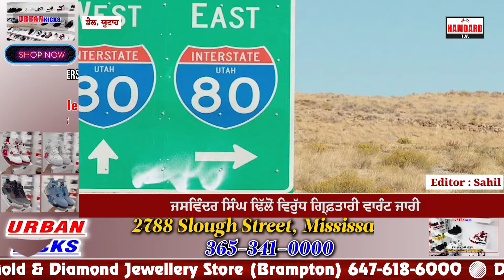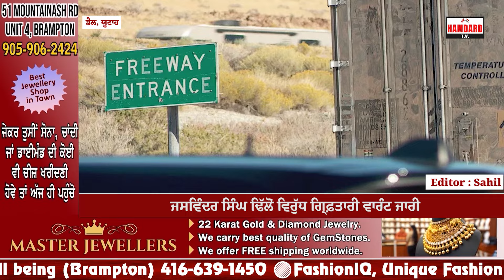ਅਮਰੀਕਾ ’ਚ ਪੰਜਾਬੀ ਟਰੱਕ ਡਰਾਈਵਰ ਨਾਲ ਵਰਤਿਆ ਭਾਣਾ, ਜਸਵਿੰਦਰ ਸਿੰਘ ਢਿੱਲੋਂ ਵਿਰੁੱਧ ਗ੍ਰਿਫ਼ਤਾਰੀ ਵਾਰੰਟ ਜਾਰੀ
ਅਮਰੀਕਾ ’ਚ ਪੰਜਾਬੀ ਟਰੱਕ ਡਰਾਈਵਰ ਨਾਲ ਵਰਤਿਆ ਭਾਣਾ
ਜਸਵਿੰਦਰ ਸਿੰਘ ਢਿੱਲੋਂ ਵਿਰੁੱਧ ਗ੍ਰਿਫ਼ਤਾਰੀ ਵਾਰੰਟ ਜਾਰੀ
ਅਮਰੀਕਾ ਦੇ ਯੂਟਾਹ ਸੂਬੇ ਵਿਚ ਵਾਪਰੀ ਵਾਰਦਾਤ